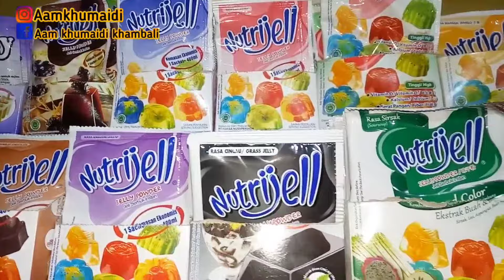SIMPLE BANGET !!! IDE JUALAN ES JELLY SUSU | BAHAN SEDERHANA RASA ISTIMEWA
ide jualan es jelly kekinian,  Resep es jelly pelangi, Minuman viral es jelly pelangi.
Assalamualaikum teman teman subscriber,  berjumpa lagi di channel Aam Salman354 kali ini saya akan membagikan Ide Jualan Cara Membuat Es Jelly Susu Yang Enak Simple dan bikin ketagihan konsumen.. minuman ini bisa di jual sendiri buka lapak, atau bisa di titipkan di kantin sekolah ato warung warunv yang ada kulkasnya karena minuman ini di kulkas bisa bertahan 3 harian.. langsung saja..

Bahan bahan :
3 sachet nutrijel uk 10 gr                : 6000
( melon, strawberry, mangga)
1 liter Susu full cream uht             : 18.000
1/2 kg gula pasir                              : 7000
cup uk 12 oz sebanyak 14              : 2000
1600 ml air putih  free
TOTAL SEMUA                                : 33.000

1 RESEP INI JADI ± 14 CUP
di jual mulai harga 5000 x 14 cup = 70.000

bahan sirup gula :
1/2 kg gula pasir
400 ml air putih
1/4 sdt garam
1 lembar daun pandan

bahan jelly :
1 nutrijell ( melon / strawberry / mangga)
400 ml air putih
2-3 tetes pasta rasa melon, strawberry, mangga